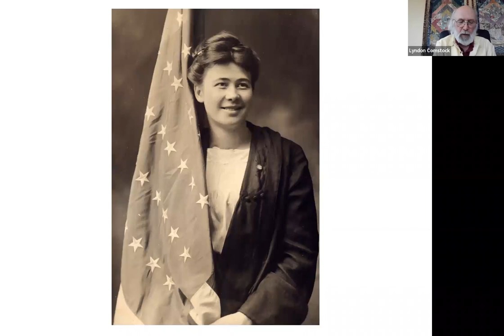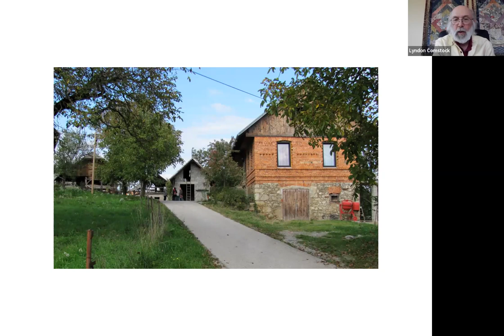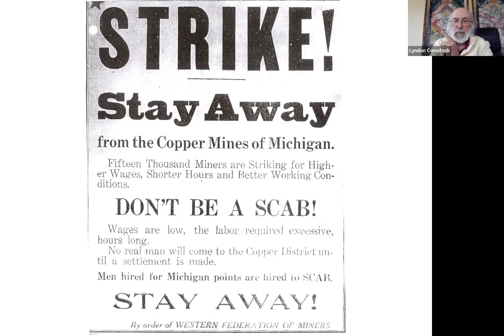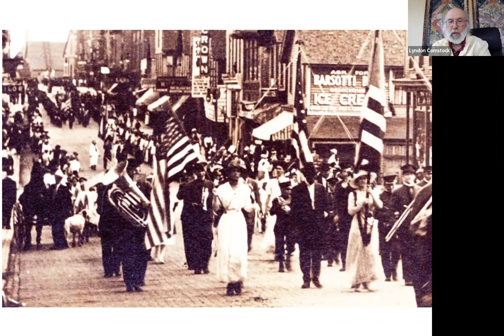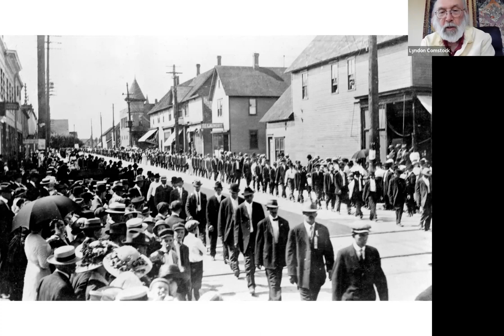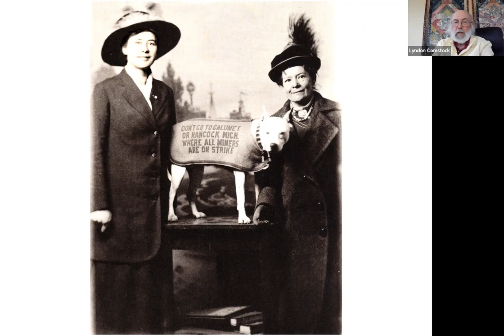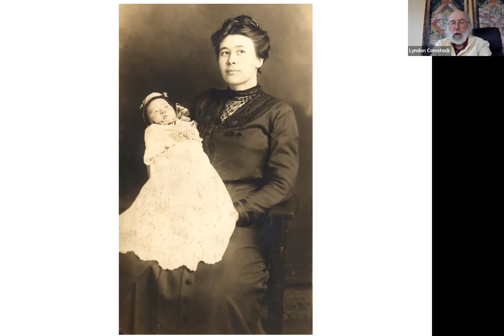Virtual Author Q&A: The Real Annie Clements (Clemenc) from Copper Country with Lyndon Comstock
Virtual Author Q&A - Annie Clemenc and the Great Keweenaw Copper Strike

Join author Lyndon Comstock as he tells the true story of Annie Clemenc (Clements), the protagonist of Mary Doria Russell’s novel The Women of Copper Country. Clemenc was known as the “Joan of Arc of Calumet” and had a dramatic role in the copper strike of 1913.